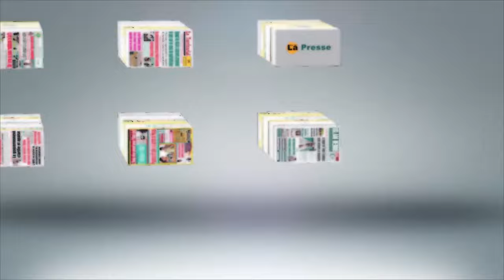UNES DE LA PRESSE DU 09/04/2024 SUR NATIONALE TV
Suivez le calendrier des Fèzan et la Présentation des Unes de la presse de  ce Mardi 09 Avril 2024 sur NATIONALE TV